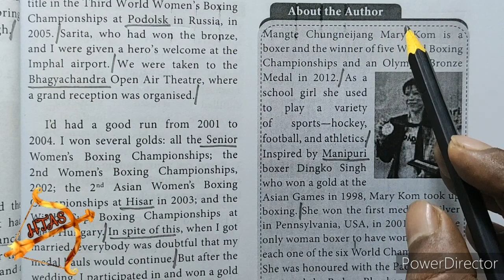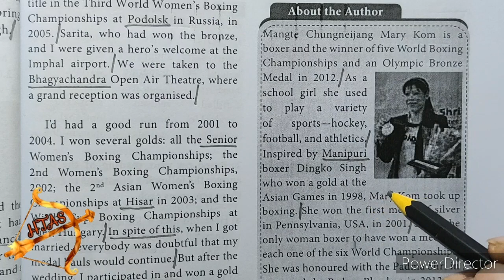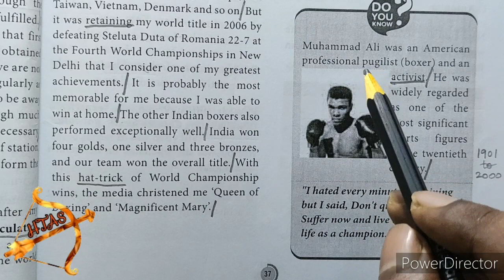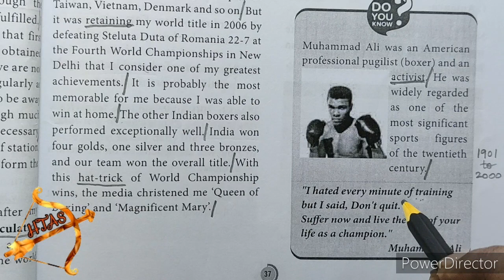11th ENGLISH unit 2 PROSE The Queen of Boxing ABOUT THE AUTHOR explanation in tamil M C Mary Kom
11th ENGLISH unit 2 PROSE The Queen of Boxing ABOUT THE AUTHOR explanation in tamil M C Mary Kom

Mangte Chungneijang Mary Kom is a boxer and the winner of five World Boxing Championships and an Olympic Bronze Medal in 2012. As a school girl she used to play a variety of sports—hockey, football, and athletics. Inspired by Manipuri boxer Dingko Singh who won a gold at the Asian Games in 1998, Mary Kom took up boxing. She won the first medal of silver in Pennsylvania, USA, in 2001. She is the only woman boxer to have won a medal in each one of the six World Championships. She was honoured with the Padma Shri in 2010 and the Padma Bhushan in 2013 for her wonderful achievements in the field of sports. She wrote her autobiography ‘Unbreakable’ in 2013.

Muhammad Ali was an American professional pugilist (boxer) and an activist. He was widely regarded as one of the most significant sports figures of the twentieth century. "I hated every minute of training but I said, Don't quit. Suffer now and live the rest of your life as a champion." Muhammad Ali